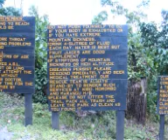Kilimanjaro 2008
Charity Hike for Dublin Simon March 2008